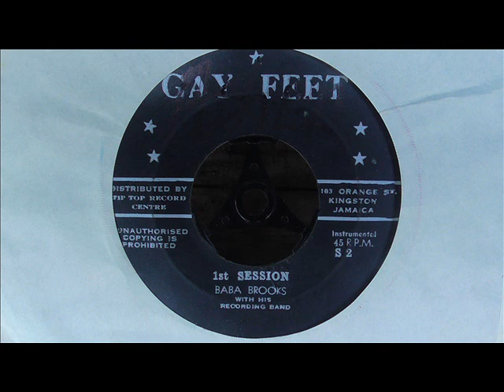Baba Brooks 1st session